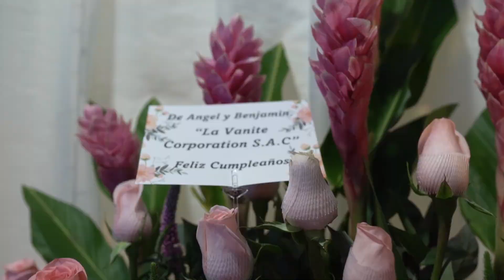Mis 50 años - María / Hotel Sudamerica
Celebración de 50 años
Catering : Markos Eventos Sac
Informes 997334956